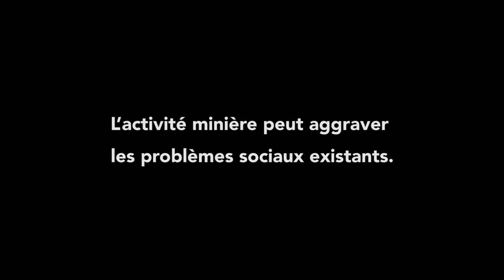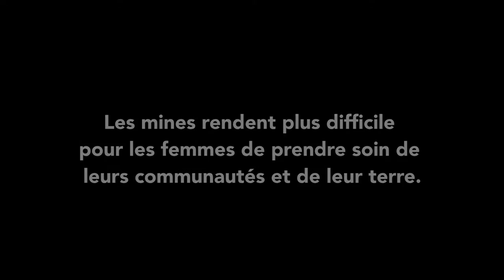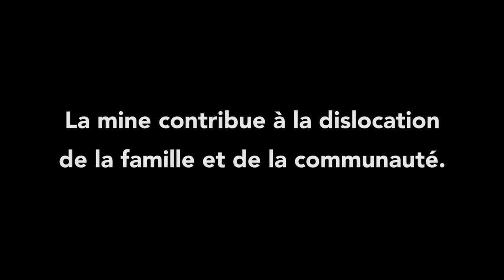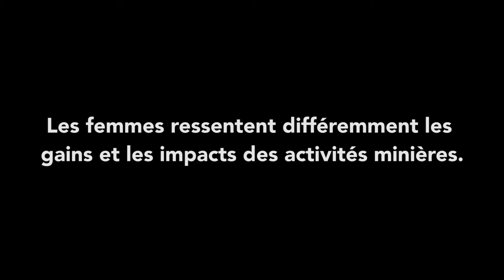Impacts économiques et sociaux : Impacts différents selon le sexe (3:52)